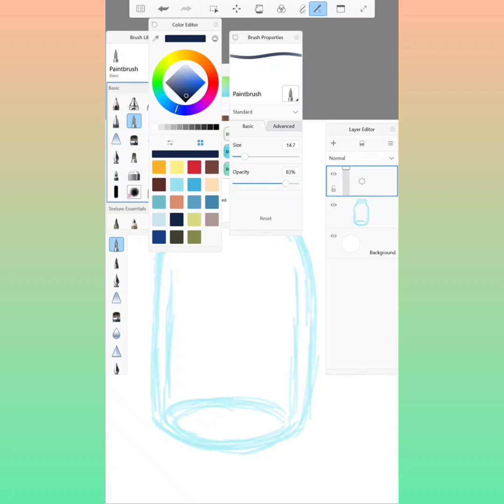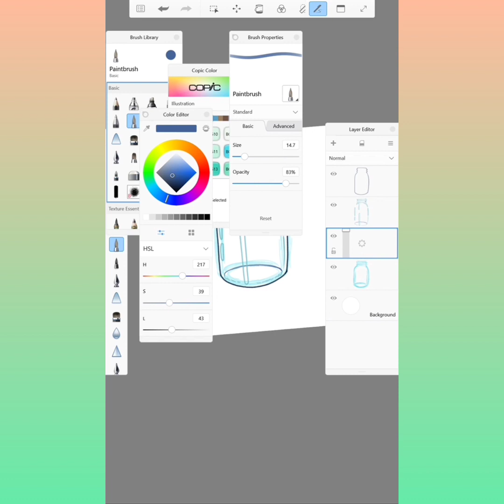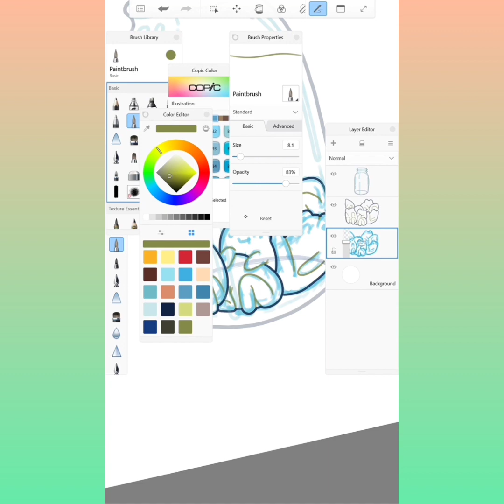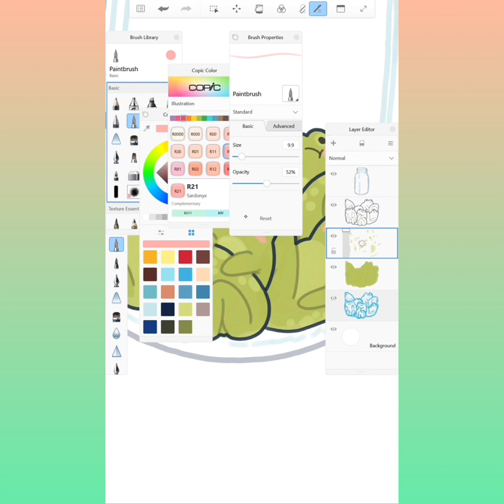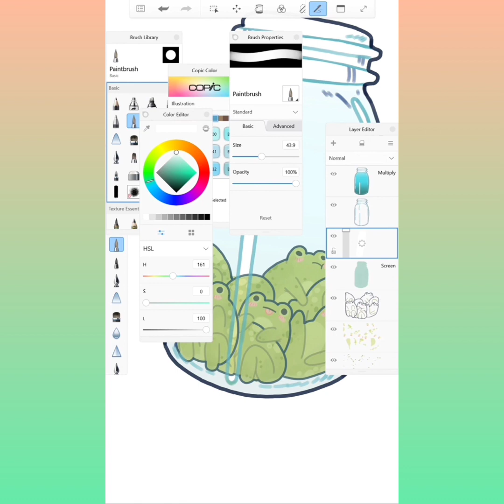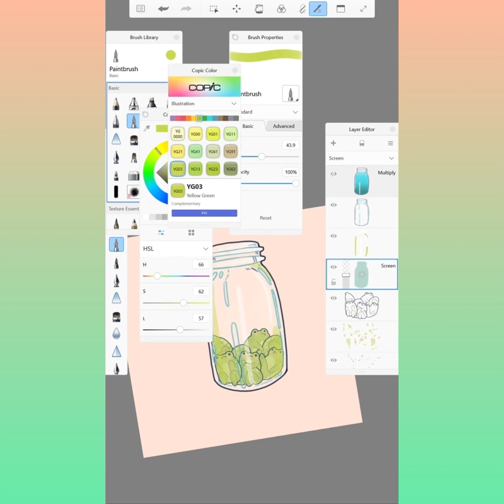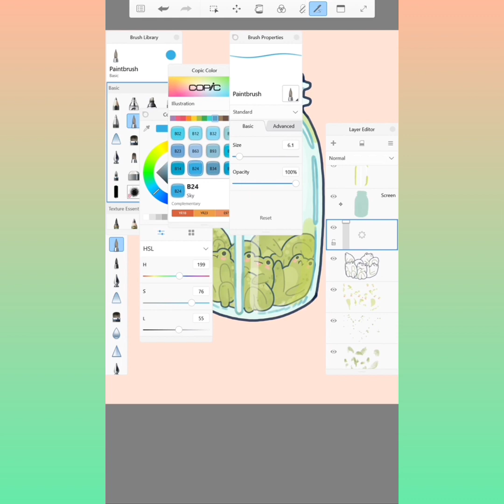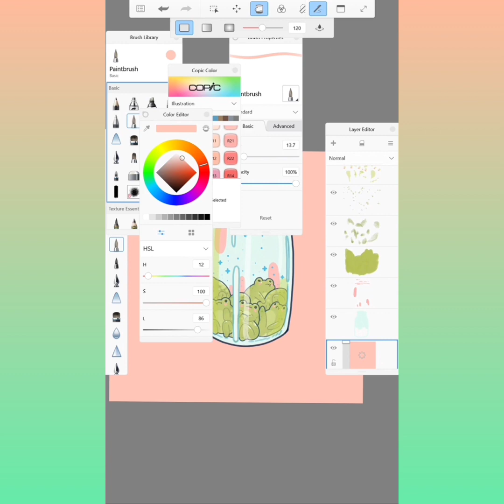Speed Paint Process | Froggy Jar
So this was actually the first speed paint I've ever done, I hadn't initially planned on uploading it to YouTube because of the orientation of the video. However I received a lot of positive feedback from Instagram for this video so I did decide to share it here as well! I hope you all enjoy!